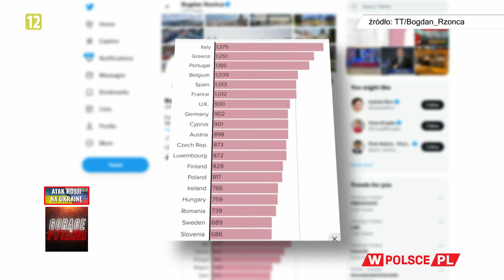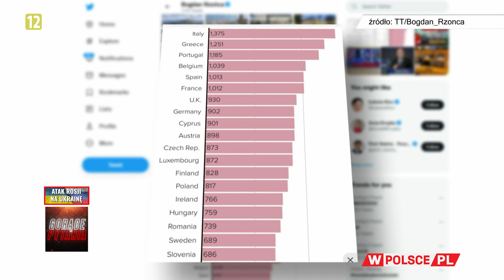KOMISJA EUROPEJSKA CHCE CHAOSU W POLSCE?